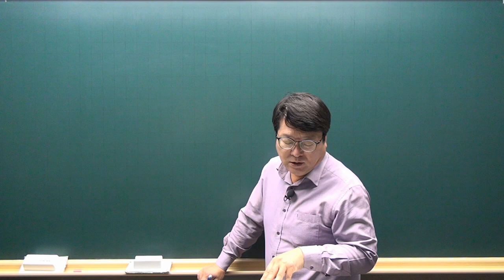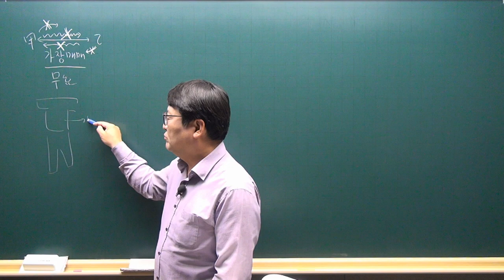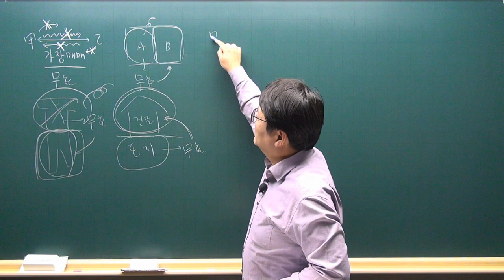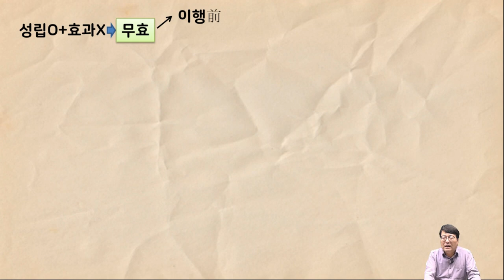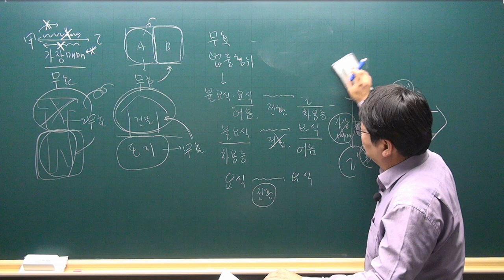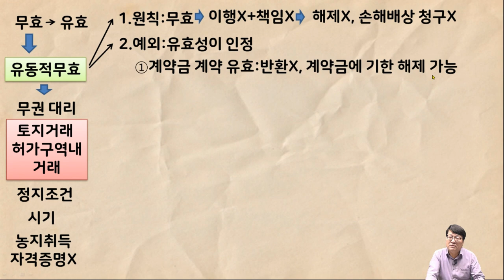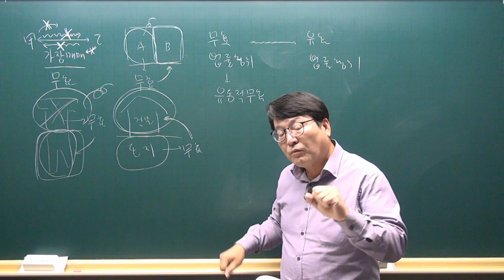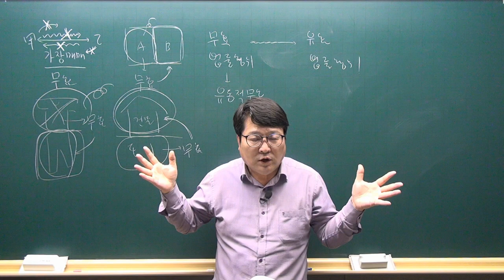[공전무 - 공인중개사 무료인강] 2023년 공인중개사 시험과목 민법 안영찬 교수 심화이론 11강